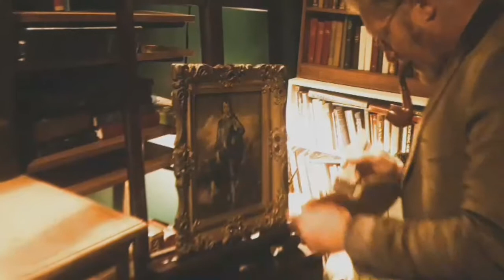Professor DAG - The Interview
Here at Lightnine News we have the pleasure of presenting Professor DAG - The Interview, an interview of the ages. Long sought after Professor DAG, an enigma and recluse of the modern world, sits down one on one with our lead journalist Daniela Gourley in a riveting six minute and something second video that will be sure to leave you speechless and thirsty for more